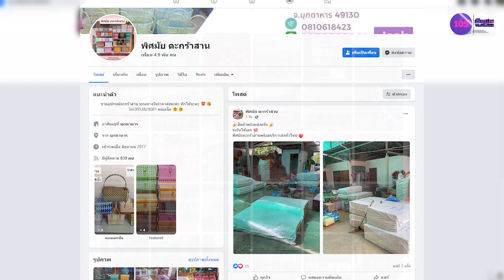ประชารัฐพัฒนาชาติ | “พิศมัย ตะกร้าสาน” ดีไซน์สุดเก๋ สีสันสุดชิค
สัมภาษณ์ : คุณธีระพันธ์ ห้วยทราย
ตำแหน่ง : เจ้าของธุรกิจ “พิศมัย ตะกร้าสาน”